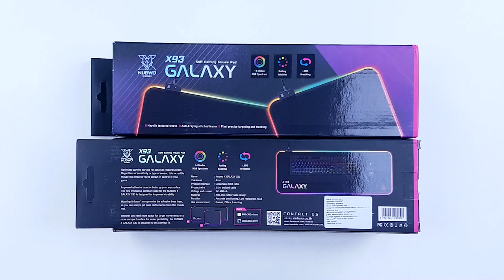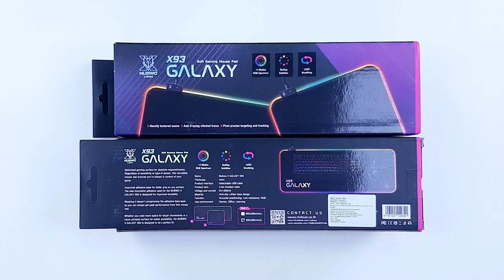รีวิว Nubwo X93 แผ่นรองเมาส์ที่เป็นมากกว่าแผ่นรองเมาส์ !!!